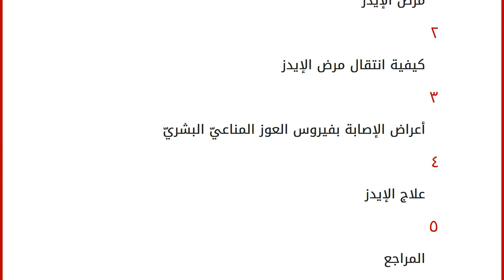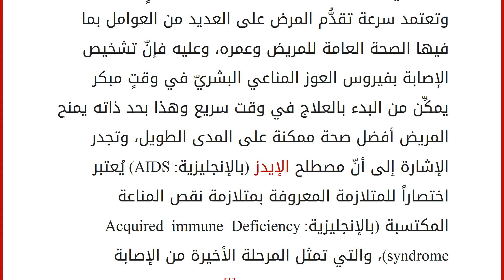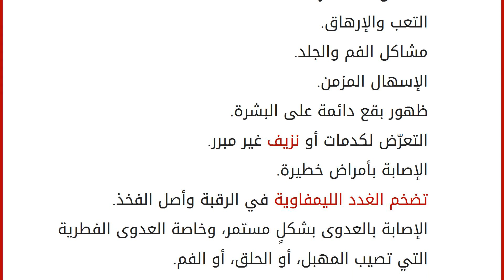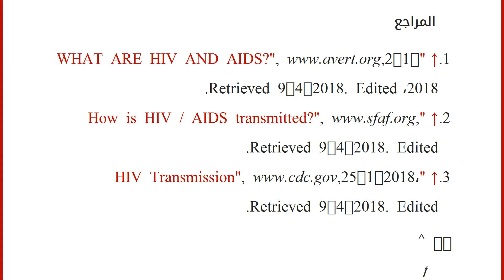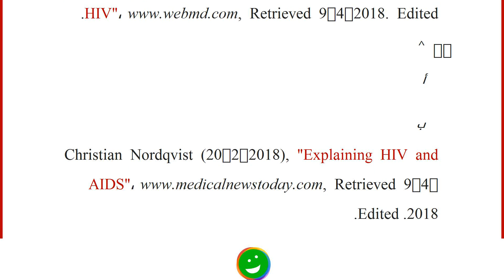كيفية انتقال مرض الإيدز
محتويات
١ مرض الإيدز
٢ كيفية انتقال مرض الإيدز
٣ أعراض الإصابة بفيروس العوز المناعيّ البشريّ
٤ علاج الإيدز
٥ المراجع مرض الإيدز
يهاجم فيروس العوز المناعي البشري جهاز المناعة وهو الجهاز المسؤول عن التصدي للأمراض ومسبباتها والتي قد تصيب جسم الإنسان، وفي حالة عدم الخضوع للعلاج يحتاج هذا الفيروس إلى فترة طويلة من الزمن تتراوح بين 10-15 سنة كي يتمكن من تدمير جهاز المناعة بشكلٍ كامل، وتعتمد سرعة تقدُّم المرض على العديد من العوامل بما فيها الصحة العامة للمريض وعمره، وعليه فإنّ تشخيص الإصابة بفيروس العوز المناعي البشريّ في وقتٍ مبكر يمكِّن من البدء بالعلاج في وقت سريع وهذا بحد ذاته يمنح المريض أفضل صحة ممكنة على المدى الطويل، وتجدر الإشارة إلى أنّ مصطلح الإيدز (بالإنجليزية: AIDS) يُعتبر اختصاراً للمتلازمة المعروفة بمتلازمة نقص المناعة المكتسبة (بالإنجليزية: Acquired immune Deficiency syndrome)، وا